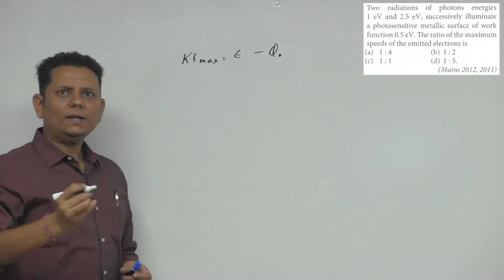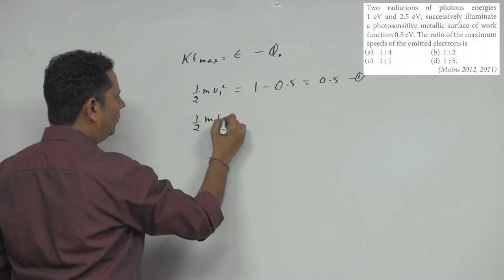Two radiations of photons energies 1 e V and 2.5 e V, successively illuminate a photosensitive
Two radiations of photons energies 1 e V and 2.5 e V, successively illuminate a photosensitive metallic surface of work function 0.5 e V.